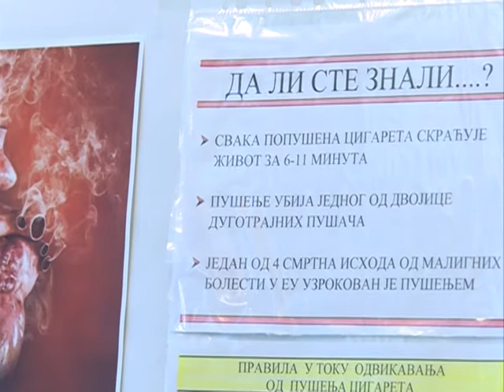Srbija Online - Dan bez duvanskog dima u Jagodini - (TV KCN 31.05.2018)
Svake godine u Jagodini se obeležava Svetski dan bez duvanskog dima kroz predavanja učenicima osnovnih ili srednjih škola. Organizator je Crveni krst u saradnji sa Domom zdravlja.
novinar: Dejan Milošević
snimatelj: Toplica Antić
montaža: Vesna Dobrosavljević Đukanović
proizvodnja: Kopernikus RTV Jagodina